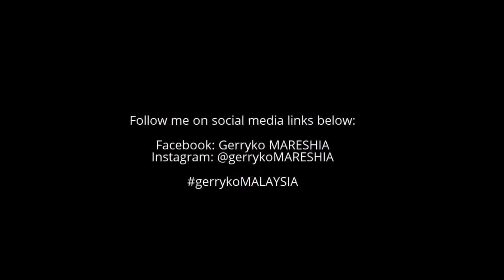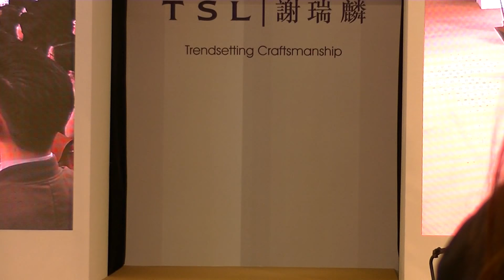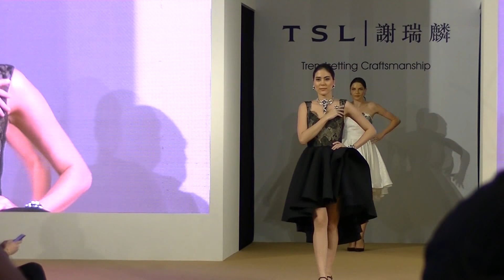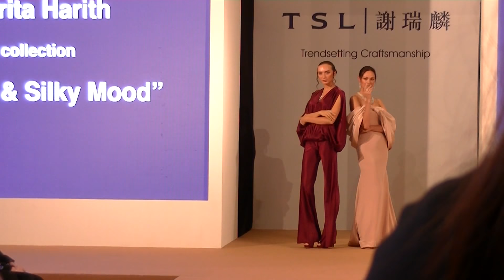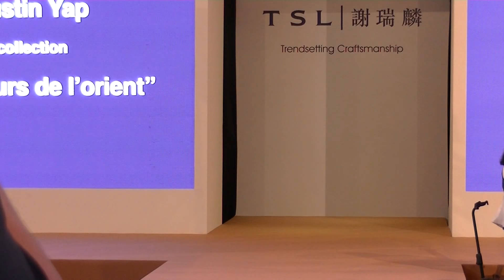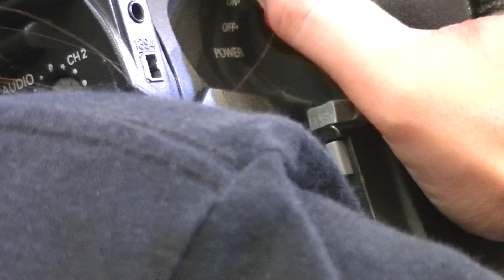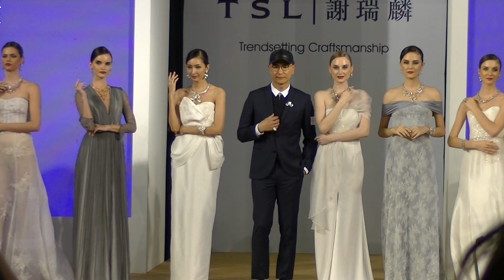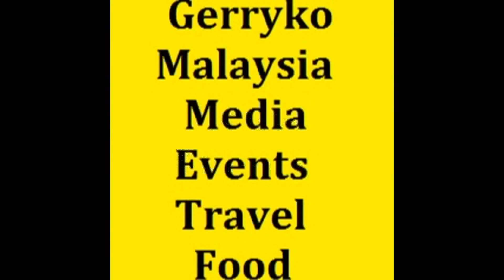B Camera, Ruco Chan & TSL Jewellery, FULL VIDEO, Part 1/2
TSL Jewellery Grand Opening @ Pavilion Elite KL, April 2017

2.Orson Liyu (fashion designer)

3.TSL Jewellery
Tse Sui Luen Jewellery (International) Ltd

TSL | 謝瑞麟 Lifestyle

陳展鵬 Ruco Chan - 中國香港

Ruco Chan a.k.a Chan Chin Pang (陳展鵬) is a singer and actor currently contracted to TVB. He was formerly an actor working for ATV. He has played major roles in several ATV series and sang the theme songs for some of them.

Name: 陳展鵬 / Chan Chin Pang
English name: Benny Chan / Ruco Chan
Profession: Actor and singer
Birthdate: 14 Jan 1977
Birthplace: Hong Kong
Height: 180cm
Weight: 68kg
Star sign: Capricorn

Fabulous Lynn Lim 林佩盈 (EMCEE)

About
相遇
有期
-林佩盈
TV host , Emcee, Writer.
Chocolate and Wine Fanatic.

Biography
Host
Actress
Writer

Awards
Best Magazine Program Host- Golden Award 2014
金视奖 2014-最佳杂志性节目主持人

Orson Liyu (fashion designer)

Address: Ground Floor, C10, Fahrenheit 88, 179, Jalan Bukit Bintang, 55100 Kuala Lumpur, Malaysia

OrsonLiyu (@orsonliyu)

Serene Lim 林宣妤

2017年 国际中华小姐 女神 Serene Lim 林宣妤 FANS PAGE OFFICIAL
Serene's Instagram: serene_lsy

Biography
Date of Birth: 11 July 1996
Height: 170cm

Awards
1st Runner Up Miss Chinese International Pageant 2017.
2017 国际中华小姐竞选 亚军

Malaysia Style of Miss Chinese International Pageant 2017.
2017 国际中华小姐马来西亚风情大

Winnie K

Winnie K (Singer/ Recording Artiste)
Winnie K (Penyanyi)
歌手郭纹霓 (郭美君)
Someone who love & passion about music❤❤

Awards
1. Champion in ASIA BAGUS Singing Contest in Malaysia
2. Represented Malaysia in the ASIA BAGUS Singing Contest in Singapore and won Champion
3.Represent Malaysia to joint ASIA BAGUS GRAND CHAMPIONSHIP Singing Contest in Tokyo, Japan and won the second runner up position.

0:10, 6:00, 12:00, 18:00, 24:00, 30:00, 36:00, 42:00, 48:00, 54:00,